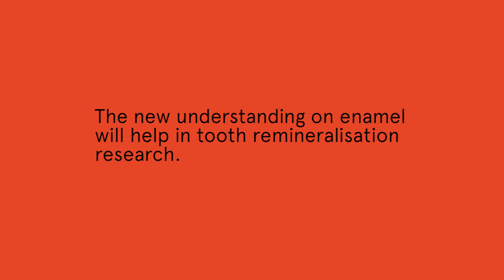Tooth decay - drilling down to the nanoscale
With one in two Australian children reported to have tooth decay in their permanent teeth by age 12, researchers from the University of Sydney believe they have identified some nanoscale elements that govern the behaviour of our teeth.

Watch this video to see how our material and structures research engineers worked with dentists and bioengineers to successfully map the exact composition and structure of our teeth’s enamel at the atomic scale using nanoscience.